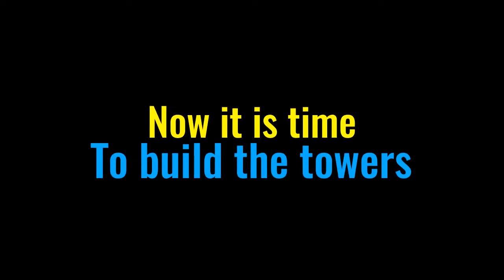Building a mega base (Embrax Smp)